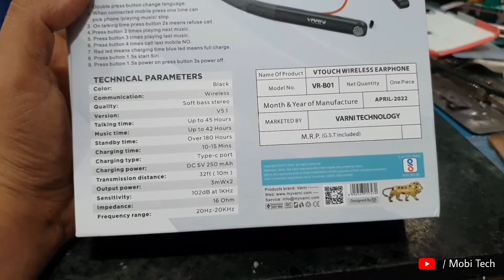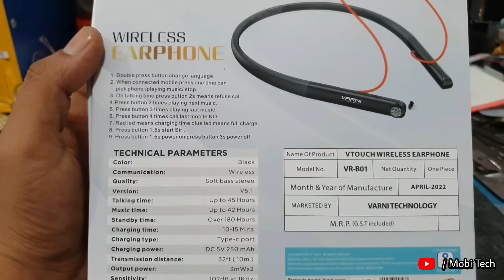Tach Cantrol Bluetooth Earphone | Budget Price Tach Cantrol Neckband | Mobi Tech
Dishant Patel
From - Valsad Gujarat ( India )

Tach Cantrol Neckband
best budget neckband
varni Bluetooth Earphone
varni neckband
varni earphone
varni airpods
varni neckband
budget catagory Bluetooth Earphone
budget catagory earphone
budget catagory wireless earphone
best super bass bluetooth earphone
budget price best super price bluetooth earphone
superbass earphone
superbass sound earphone for best
super bass bluetooth earphone under 1000
superbass earphone under 1500
suerbass earphone budget price